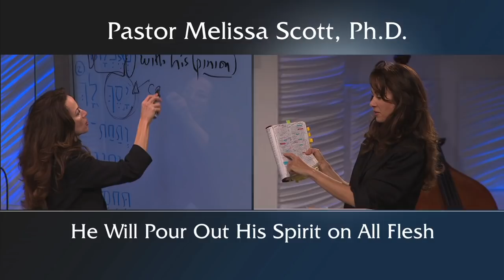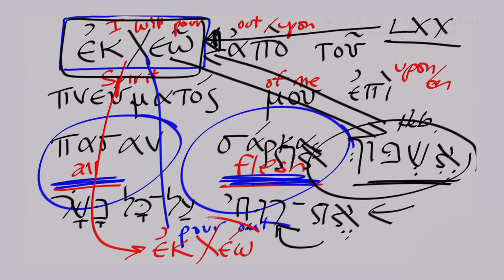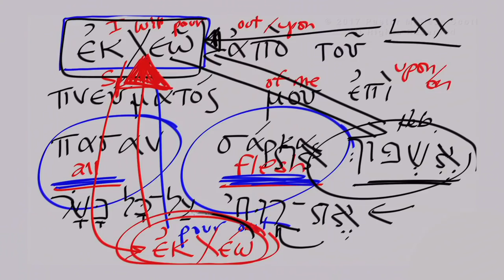Acts 2:17 He Will Pour Out His Spirit on All Flesh Holy Spirit #13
Many churches have erred, becoming enamored with the speaking of tongues, treating that as the mark of salvation. They judge those that do not demonstrate what they think is the most important spiritual gift. However, the gifts of the Holy Spirit also include knowledge, wisdom, discernment, musical talent, or the ability to learn new things.  These gifts are poured out to all that faithe in His word - all flesh, regardless of age, class, gender, or any other distinctions.  All of the gifts are for the building up of the body of Christ.

Pastor Melissa Scott exposed the truth about the person and the works of the Holy Spirit.

Acts 2:17 King James Version

And it shall come to pass in the last days, saith God, I will pour out of my Spirit upon all flesh: and your sons and your daughters shall prophesy, and your young men shall see visions, and your old men shall dream dreams: